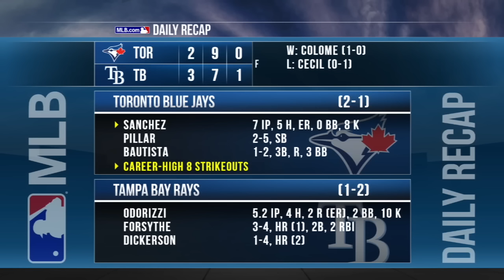4/5/16: Rays win thanks to the new slide rule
Daily Recap: Logan Forsythe belted the go-ahead home run in the 8th and the Rays held on thanks to the new slide rule in the 9th